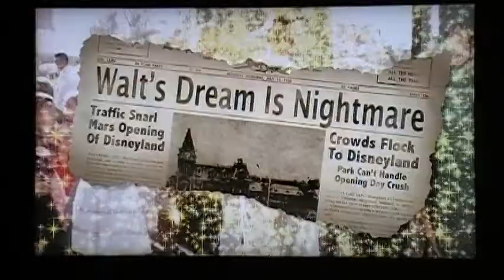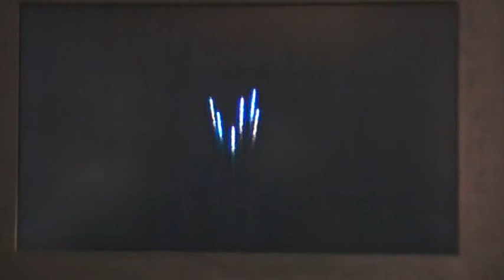Disneyland 50th Video - Disneyland - 2010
This was a video celebrating Disneyland's 50th anniversary starring Steve Martin.  At the time of filming, this was played on a small tv in the Main Street Opera house by Great Moments with Mr Lincoln.  This was recorded in 2010.